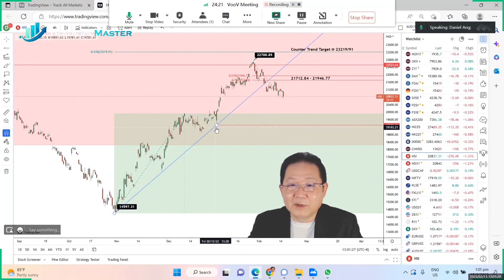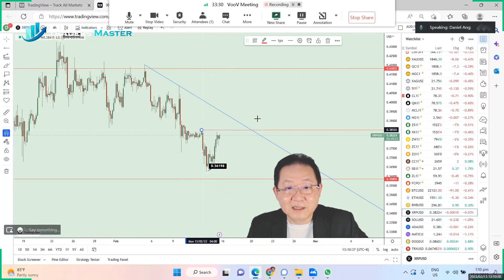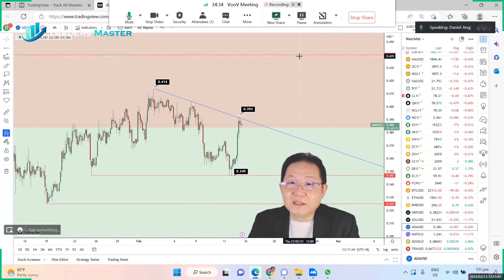TMA - 每日金融市场更新 (15 Feb 2023, 12:54 SGT)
在数据显示美国 1 月份消费者通胀仍然坚挺，推翻了美联储暂停加息的预期后，昨晚股市小幅收低，而美元略微走高。 尽管一些人曾寄希望于美联储在下次会议后暂停加息，但数据表明情况并非如此。

尽管股指在盘中在正负区域之间摇摆，但美国国债收益率因市场对收紧货币政策的预期而走高。

数据显示，继 12 月上涨 0.1% 后，劳工部的消费者价格指数上月上涨 0.5%。 月度通胀在一定程度上受到汽油价格上涨的推动，汽油价格在 1 月份上涨了 3.6%。 但在截至 1 月的 12 个月中，CPI 增长 6.4%，是约 1.5 年来的最小涨幅，继 12 月上涨 6.5% 之后。 1 月份的 CPI 年率虽然高于市场预期的 6.2% 涨幅。

令人担忧的是，通胀下降的速度不够快，美联储必须保持鹰派立场。 美联储官员的不同信息是昨晚市场难以找到方向的另一个原因。 但鉴于这样的 CPI 数据和最近的经济数据，美元很难继续抛售。 大多数分析师认为，短期内仍将保持相对强劲。

费城联储主席帕特里克哈克表示，美联储尚未完成加息，但“可能接近尾声”。 但纽约联储主席约翰威廉姆斯表示，虽然通胀正在放缓，但美联储仍有办法减缓物价上涨，可能需要数年时间才能达到 2% 的通胀目标。

标准普尔 500 指数下跌 1.16 点，或 0.03%，收于 4,136.13 点，早前上涨 0.54%，下跌 1.02%。 道琼斯工业平均指数下跌 156.66 点，或 0.46%，至 34,089.27，而纳斯达克综合指数上涨 68.36 点，或 0.57%，至 11,960.15。

货币方面，美元兑日元触及六周高点 133.07，在 1 月份 CPI 数据显示美国消费者价格指数年度增幅为 2021 年 10 月以来最小后，美元指数从大约两周低点回升。 不会改变市场对美国利率将在一段时间内保持高位的预期。 美元指数上涨 0.029%，远高于盘中低点（下跌 0.73%），但低于盘中高点（上涨 0.26%）。

欧元/美元上涨 0.14% 至 1.0735，而英镑/美元上涨 0.27% 至 1.2168。

在美国国债方面，基准 10 年期国债收益率从周一尾盘的 3.719% 上涨 2.8 个基点至 3.747%。 30 年期国债收益率从 3.792% 下跌 1.2 个基点至 3.7799%。 2 年期国债收益率从 4.534% 上涨 8.1 个基点至 4.6154%。

在能源方面，WTI 原油上周上涨 9%，布伦特原油上涨 8%，以回应俄罗斯为报复西方对其石油制裁而宣布的减产，以及在艰难的 COVID-19 结束后对中国巨大需求的希望 限制世界上最大的原油进口国。 然而，在美国通胀比最新的消费者价格报告中所认为的更具粘性之后，昨晚的涨势突然停止。

由于交易商担心供应增加，原油价格昨晚收低 1%，并且在消息人士称美国石油协会的数据显示美国原油和馏分油库存大量增加后，价格在结算后交易中扩大跌幅。 消息人士称，该行业组织报告称，截至 2 月 10 日当周原油库存增加 1050 万桶。美国能源信息署将于今晚公布官方库存数据。 如果数据显示原油库存增加，这将是美国库存连续第八周上涨。

令供应担忧雪上加霜的是，美国能源部 (DOE) 周一表示，将从战略石油储备 (SPR) 中出售 2600 万桶石油，该储备已处于 1983 年以来的最低水平。

WTI 原油收跌 1.35%，收于每桶 79.06 美元，而布伦特原油收于 85.58 美元，跌幅为 1.19%。

黄金市场对最新通胀数据的初步反应出现了一些波动。 然而，COMEX 黄金期货升至盘中高点 1,877.40 美元/盎司，收盘仅上涨 0.11% 至 1,854.00 美元/盎司。 现货金上涨 0.1% 至 1,854.99 美元/盎司。

在加密货币行动中，比特币 (BTC) 从周一的低点反弹至 22,100 美元上方，在 2 月初突破 24,000 美元后，目前维持在 1 月中旬的低点上方。 在 11 月初 FTX 崩盘后，今年迄今已上涨 32%。

以太坊（ETH）在周一晚些时候跌至 1,480 美元以下的新月低点后回升至 1,550 美元的水平。 2 月初，以太坊自 9 月初以来首次收复 1,700 美元。 今年迄今为止，第二大加密货币上涨了 29%。